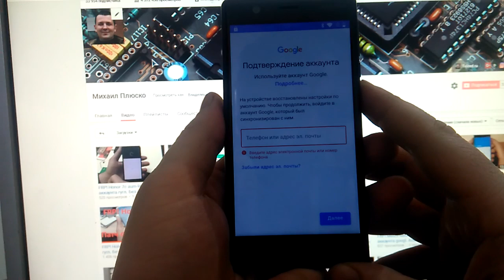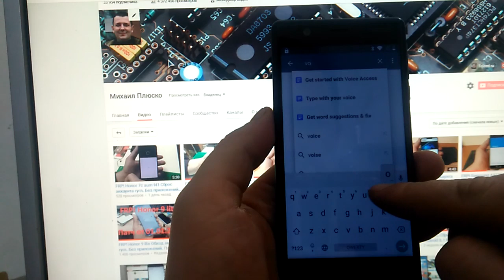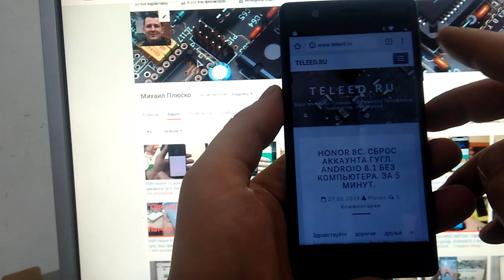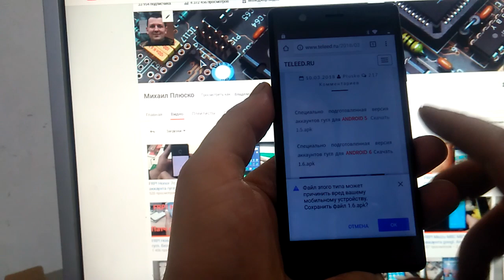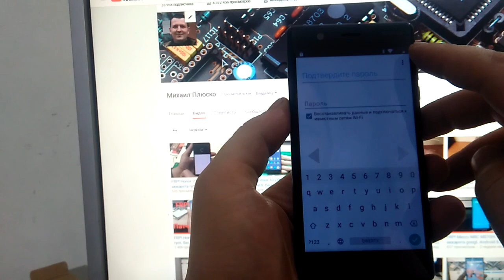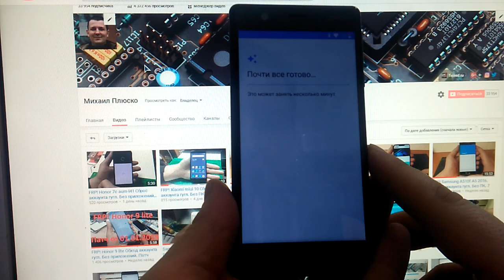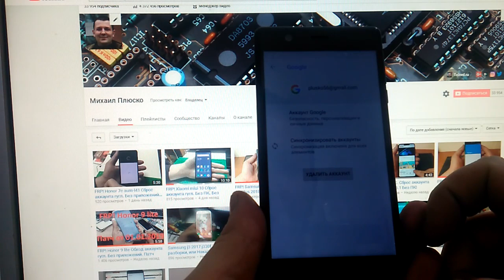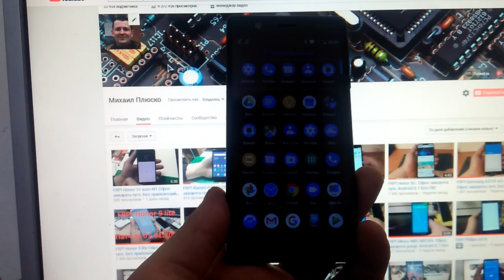FRP! Nokia 3 TA 1032. Сброс аккаунта гугл. Android 8.1 Без ПК!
Отблагодарить рублем:-)
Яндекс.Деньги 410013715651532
Спасибо!
Решение проблемы с google аккаунтом после сброса Если смартфон пишет: Подтверждение аккаунта Google, На устройстве восстановлены настройки по умолчанию. Чтобы продолжить, войдите в аккаунт google.